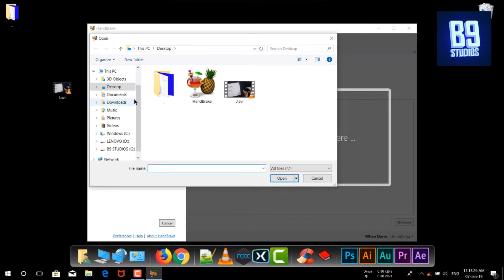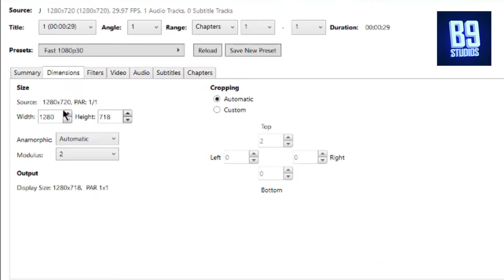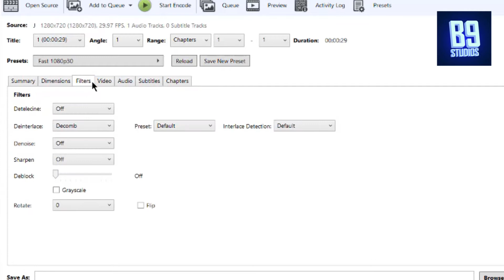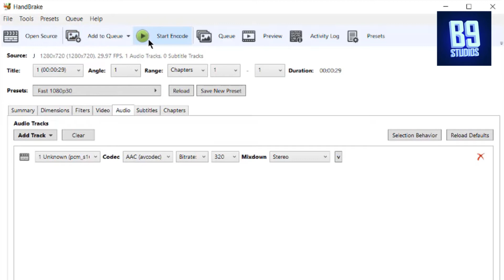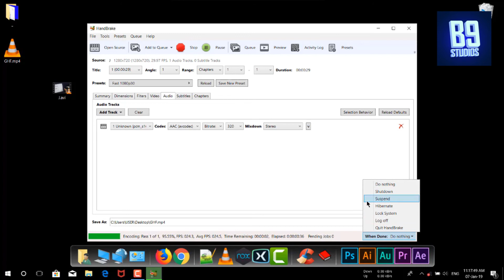HOW TO REDUCE VIDEO FILE SIZE WITHOUT LOOSING QUALITY | HANDBRAKE | B9 STUDIOS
hello friends
welcome to B9 STUDIOS .

In thid video I am showing you how to reduce video file size without affecting the quality using handbrake.

This video doesn't contain any harmful or illegal matters.
This channel does not make any illegal contents or support any illegal activities.